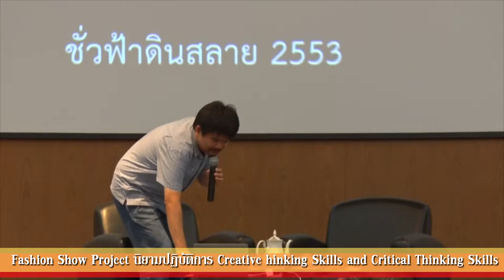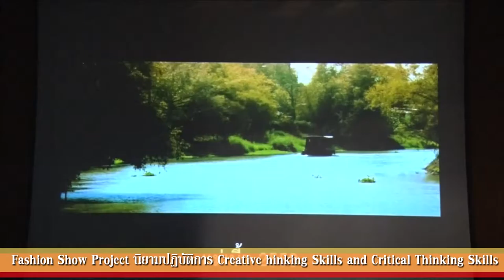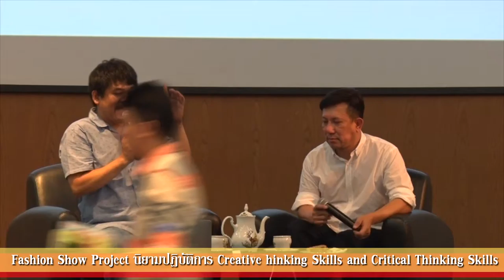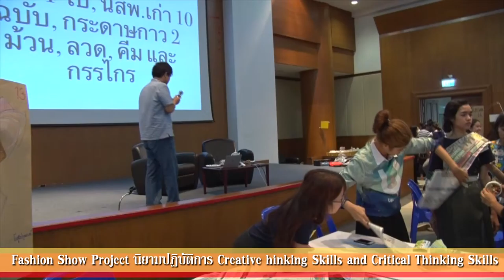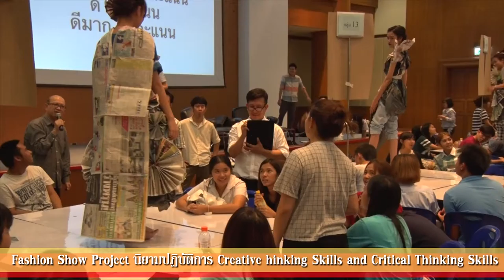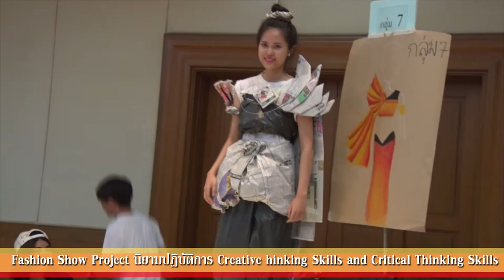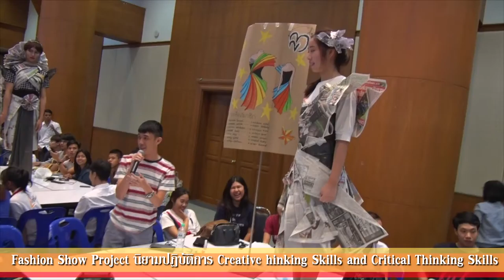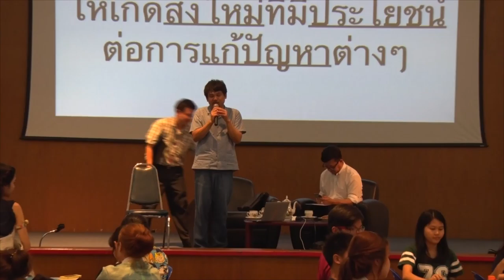Fashion Show Project นิยามปฎิบัติการ Creative hinking Skills and Critical Thinking Skills